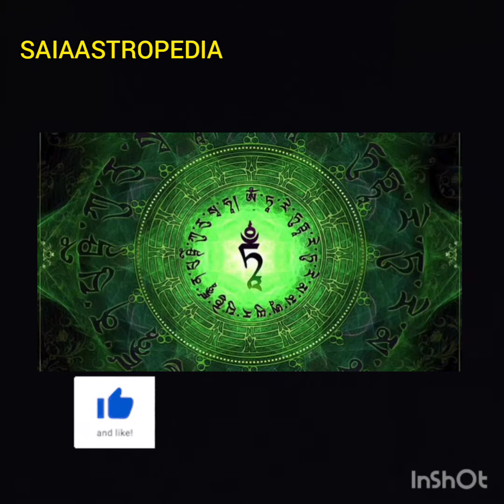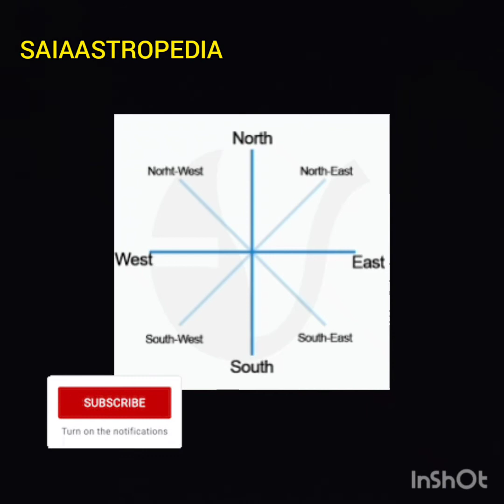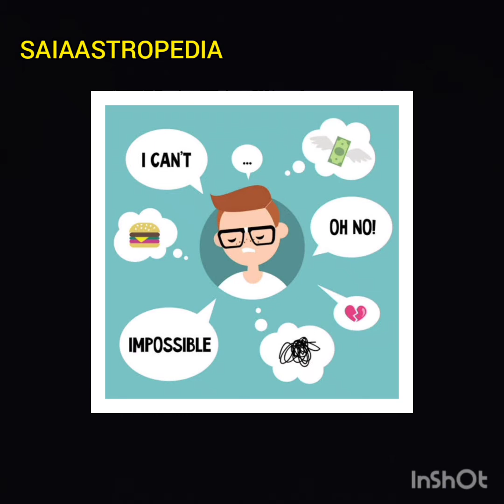VASTU TIPS FOR SHOE RACK... || saiaastropedia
"VASTU TIPS FOR SHOE RACK..."

I am Dr. Divya Shrivastava an astrologer,vastu,tarot,psychic reader and numerologist.

Paid consultancy available on request for Astrology/Vastu/Tarot and Psychic reading/Sound Healing/Meditation coach/Twine Flame coach